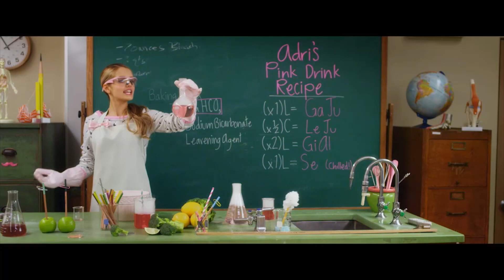Project Mc² | Cafe Attoms | STEM Compilation | Streaming Now on Netflix!